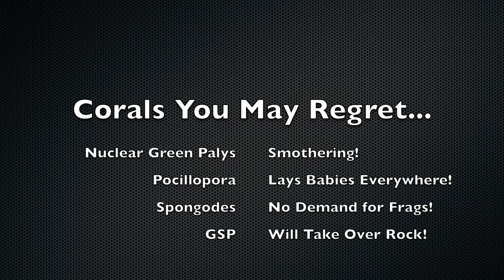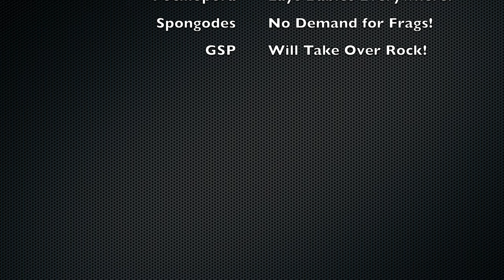4 Corals you should NEVER put in your Reef Aquarium! Come see why...you'll thank me later...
In this video I discuss 4 corals that I was led to believe were great "beginner" or "starter" corals. Corals that were supposedly very easy to grow. However, little did I know, they would soon overrun my reef tank and make it very difficult to grow out my other more prized mini colonies. Come check out what 4 corals I am referring to and take a look at some evidence as to why you should NEVER put them in your tank!